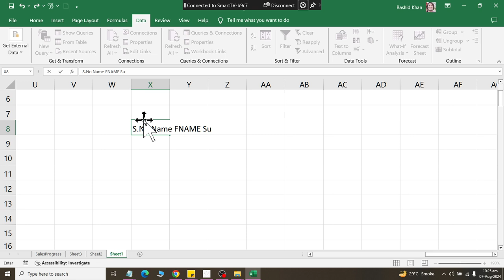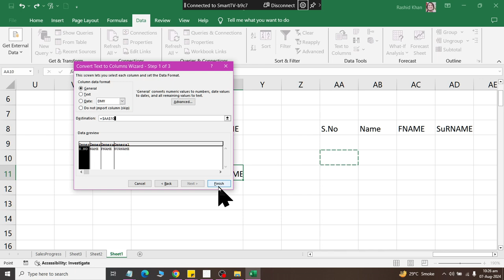Class 28 Data TExt to Column in MS Excel 2019